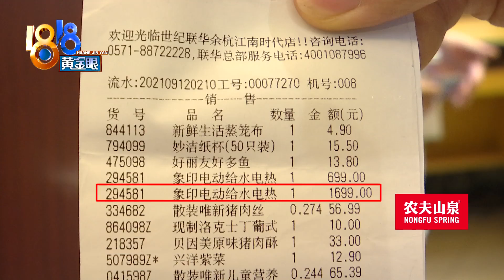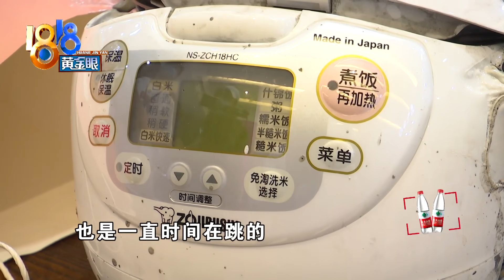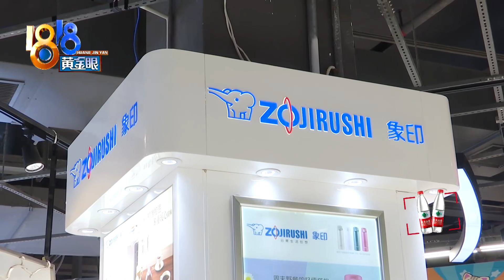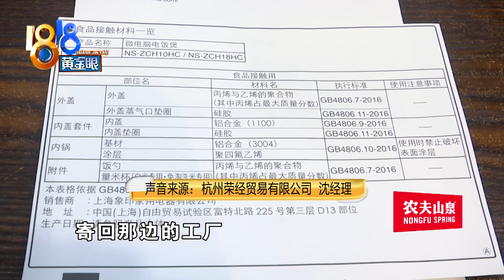【1818黄金眼】没插电源电饭煲起火，没煮的玉米有水汽？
【没插电源没有明火 电饭煲怎会起火？】杭州的张女士买了个象印牌电饭煲，1699块钱。前几天，电饭煲起火了。她说当时没有插电源，边上也没有明火。电饭煲里有一颗钮扣电池，难道是这个原因？经销商看了当天视频后，提出了自己的想法。